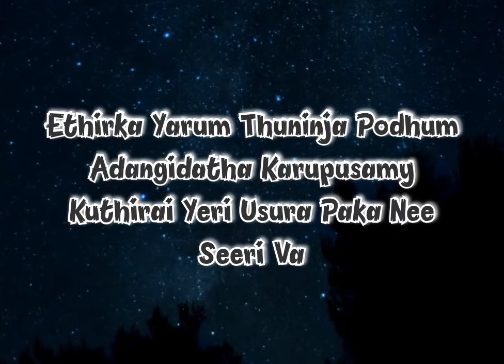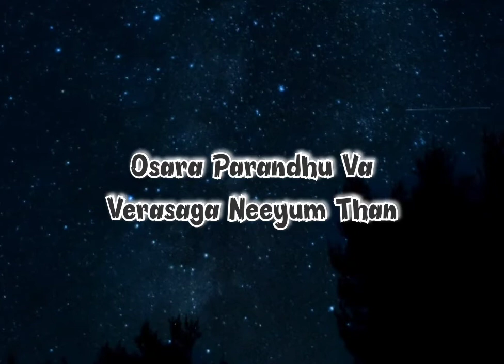The Bleeding heart (Osara Parandhu va) Song Lyrics - Navarasa Movie